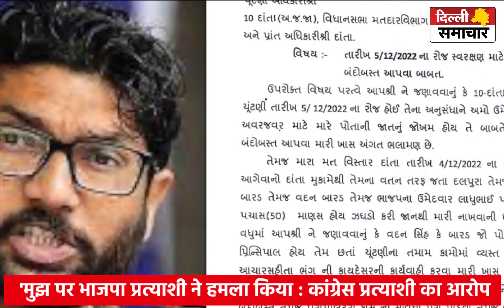Gujarat : BJP प्रत्याशी ने किया जानलेवा हमला,जंगल में भाग कर बचाई जान', कांग्रेस प्रत्याशी का आरोप